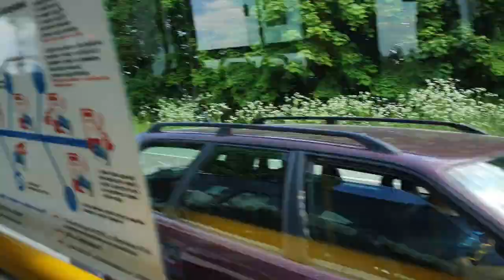Autobusy Siedlce linia 2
Przystanki:
Dworzec PKP
Świętojańska
Partyzantów - Chełmońskiego
Garwolińska - Monte Cassino
Garwolińska - Myśliwska
Garwolińska - Leśna
Żelków Kolonia - Most
Żelków Kolonia I
Żelków Kolonia
Żelków Kolonia - Pom
Żelków Kolonia - Szkoła
Żelków III
Firma Autobusu: Mercedes Conecto
Brygada: 089
Przewoźnik: MPK Siedlce
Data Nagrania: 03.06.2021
Trasa Autobusu linii 2 Dworzec PKP - Żelków III w Siedlcach